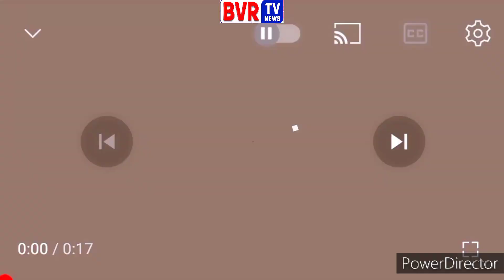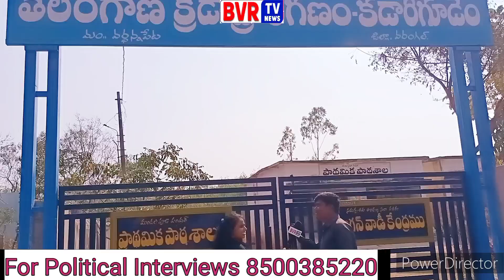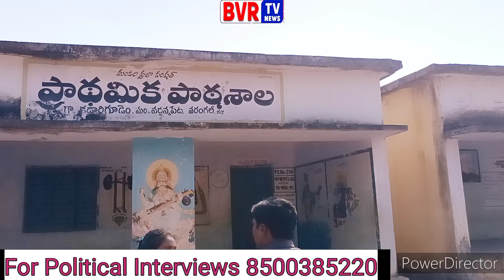Mukha Mukhi About Kadarigudem Village Development With Sarpanch Manda Sathish -Warangal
Mukha Mukhi With Kadarigudem Sarpanch Manda Sathish About Village Development From Warangal District